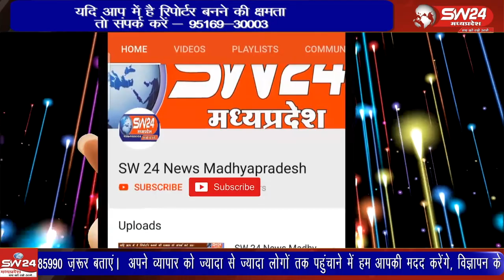स्वामी विवेकानंद की जयंती कोनतेय सोसल फाउंडेशन द्वारा आज योग दिवस के रूप में मनाई गइ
पीथमपुर से संजय सोनगरा की रिपोर्ट।